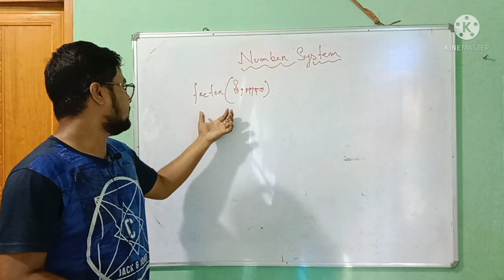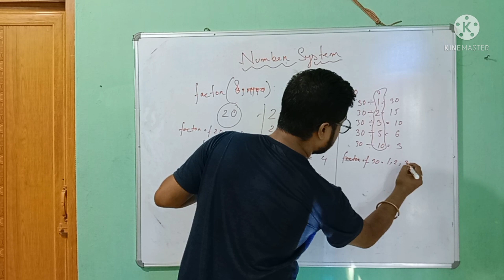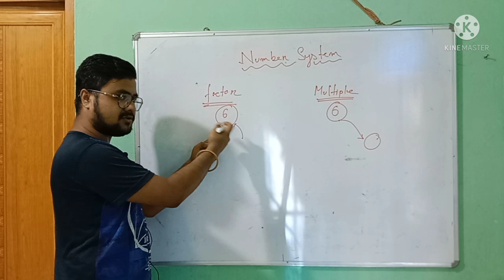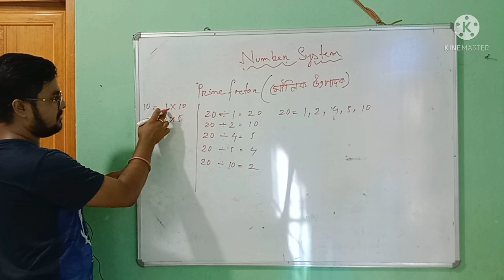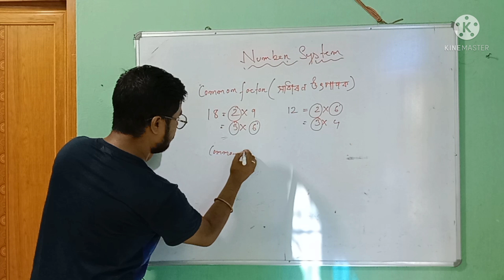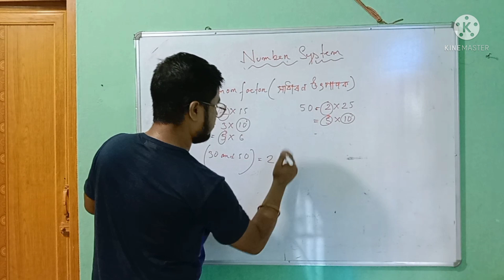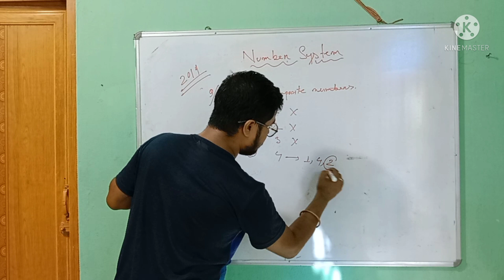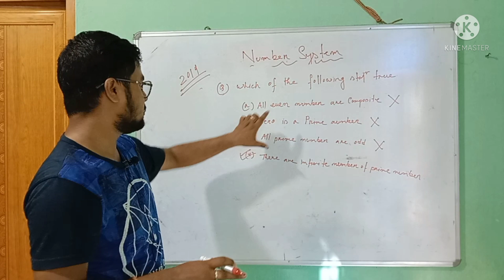Number System (Factor & Multiple)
TET/HS TET/Others Exam